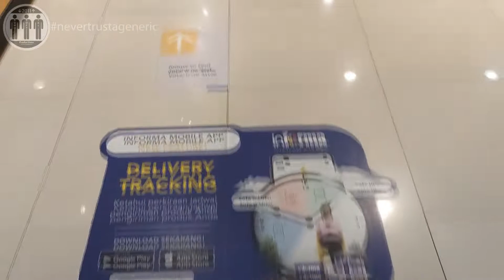All the Escalators You Can Find in QBig BSD City, Tangerang, Banten